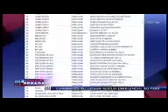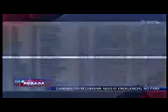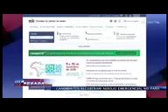Então a casa caiu para os candidatos do PH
Candidatos que receberam o auxílio emergencial.